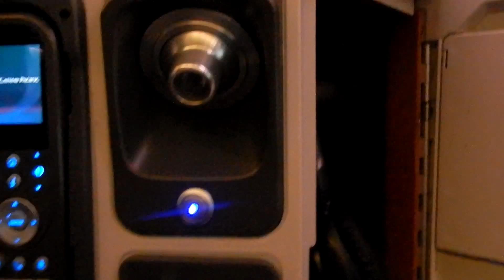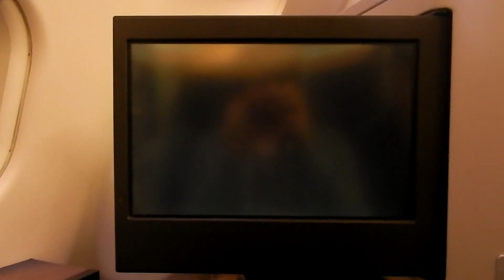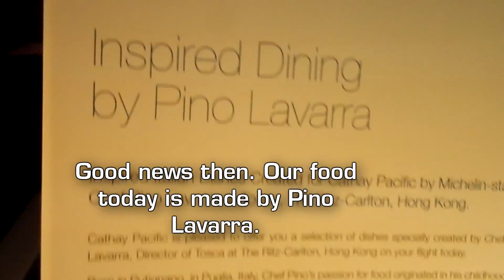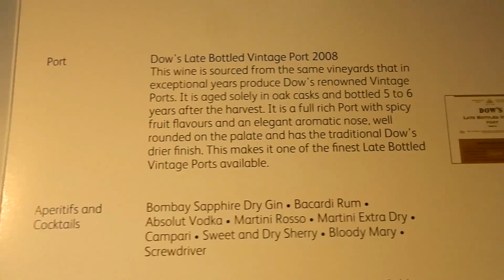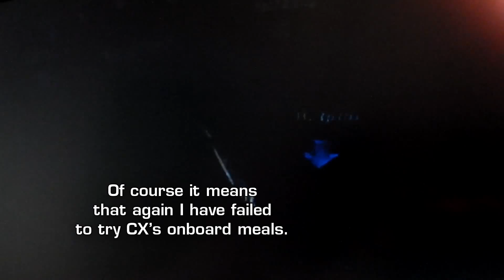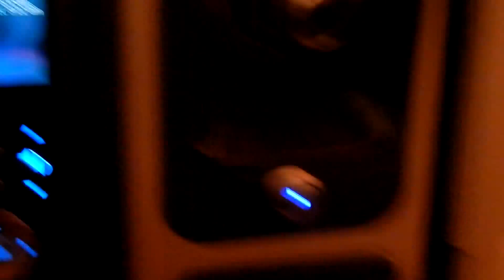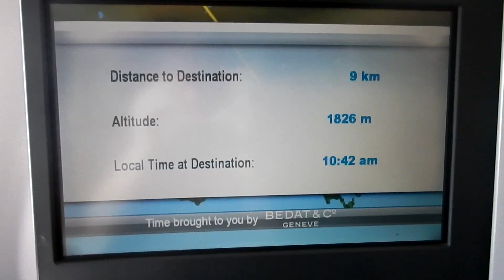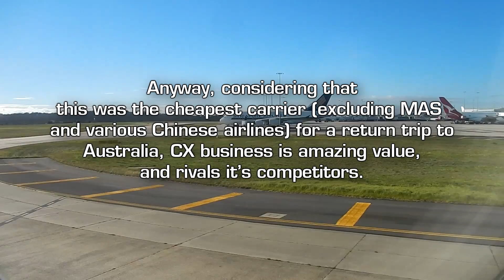[HD] Cathay Pacific Business Class | HKG-MEL | TRIP REPORT A330 | londonflyer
Flight Info:
Flight CX105 13JUL14 Departed 00:10 from HKG T1 and Arrived 11:20 MEL T2.
My flight was on a three class A330, (link to seat map My seat was 14A
[Links for mobile (CX Trip Report LHR-HKG) (Best Lounge in LHR)]

(Please do not Plagiarize this video in any form / reproduce or republish without my expressed consent. The content produced is under standard YouTube licensing, and therefore my own work).